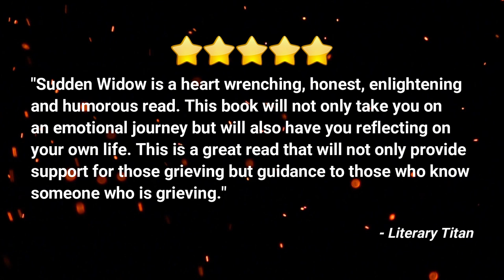Sudden Widow, A True Story of Love, Grief, Recovery, and How Badly It CAN Suck!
Sudden Widow is a book for widows/widowers and everyone in their lives, to help readers make sense of an unbearable loss. Refreshing, authentic, heartbreaking, and funny, it is essentially a love story--validation for widows in a world where many don't recognize the colossal grief and adjustment after suddenly losing a spouse. Reading this intelligent, eye opening memoir, you will laugh, cry, and learn. Perhaps most importantly, readers will feel understood and less alone. This book is a moving, inspiring example of 'powering through'.